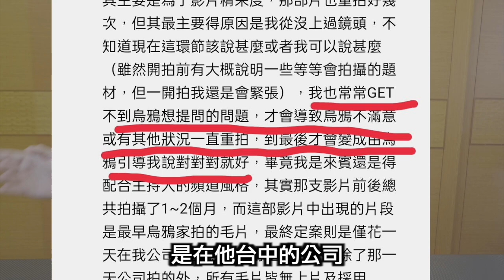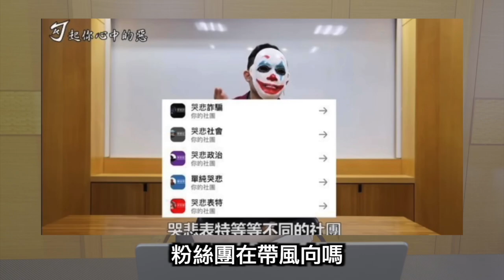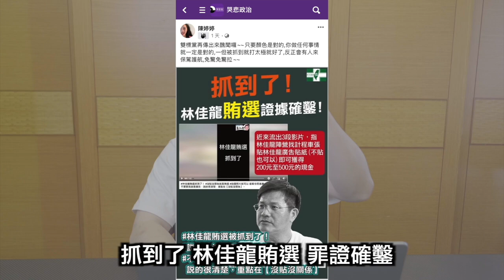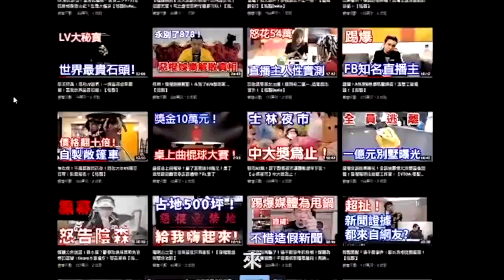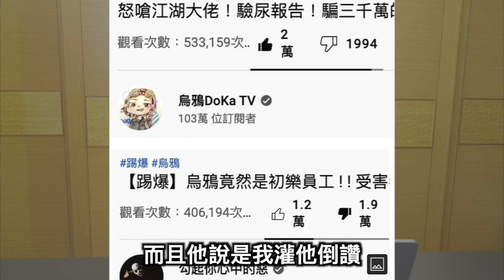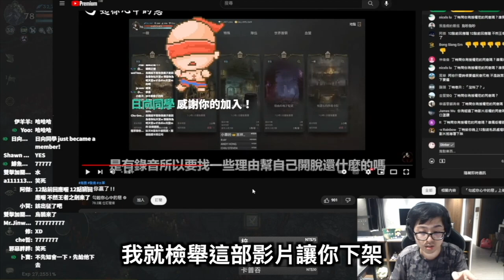抓包！勾惡盜竊公然說謊全都錄！挑撥丁特的骯髒手段！【烏鴉Doka】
勾惡偷竊公司資料與毛片
還請人刪除讓我沒有證據
隨後拿來斷章取義陷害人
用這種卑鄙無恥的下流手段
還自稱正義？
大家明白他為何不敢拿出錄音全檔了吧
因為全都是這種小人動作
斷章取義東拼西湊陷害他人
好險我救回影片資料以證清白
這種行為不叫做踢爆
只是在造成社會紛爭
他錄音所有人 盜竊他人資產
都拿來扭曲事實盈利
上網抓新聞東拼西湊 騙東騙西
勾惡一日不除 社會紛亂不斷
下一集將揭曉
他陷害bump幫柬埔寨詐騙掩蓋事實的真相
千萬別再被他勾起心中的惡

追蹤我的ＩＧ更新及時動向：uye_doka